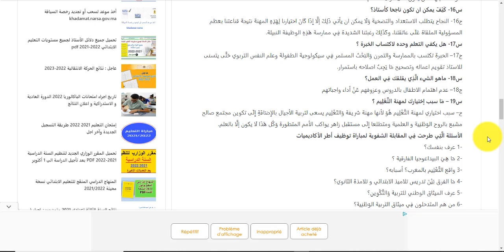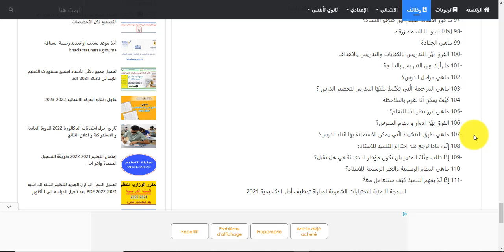نماذج الاختبارات الشفوية لمباراة التعليم لجميع التخصصات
إليكم نماذج مواضيع الاختبارات الشفوية لمباراة التَّعْلِيم مَعَ التصحيح لِكُلِّ الاسلاك والمَوَادِّ وجميع التخصصات بِالتَّعْلِيمِ الثانوي بسلكيه الإعدادي والتأهيلي للسنوات الماضية.
نماذج الاختبارات الشفوية لمباراة التَّعْلِيم بالتعاقد لِجَمِيعِ التخصصات.